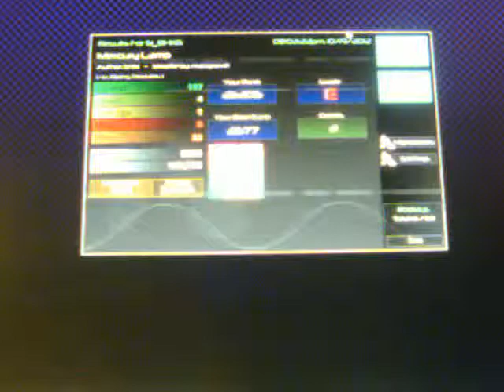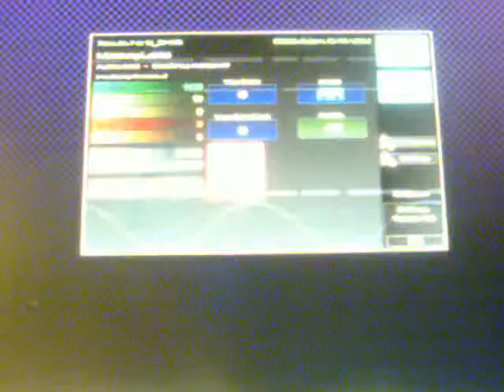Mercury Lamp FFR AA 001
Flash Flash Revolution has been around a long time and I'm one of the older members there :D this video is made to enjoy and give you an idea of what music is there to play... so enjoy and comment if youd like.

I will post more in the future